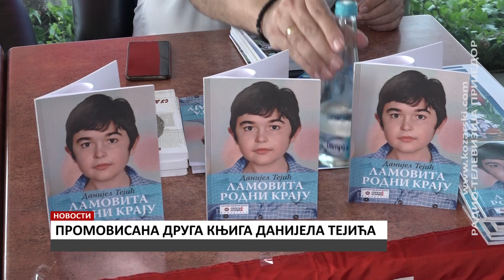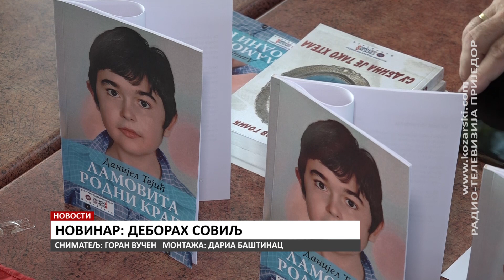PROMOVISANA DRUGA KNJIGA DANIJELA TEJIĆA